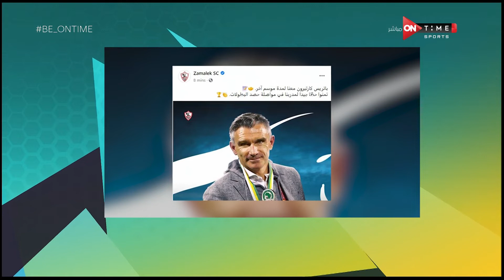Be ONTime - اخر الأخبار الرياضية بتاريخ 13/6/2020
13/6/2020
Be ONTime برنامج صباحى خفيف يستضيف فيه نخبة من اهم والمع نجوم الرياضة والفن نتعرف فيه عن جوانب مختلفة من حياتهم الرياضية والترفيهية عن طريق طرح الاسئلة المتنوعة والجريئة  والمنافسة بينهم فى اطار خفيف، وهو من تقديم كريم رمزى وأميرة أسامة وأميرة جمال وفتح الله زيدان، يعرض من السبت الى الخميس الساعة 11 صباحاً